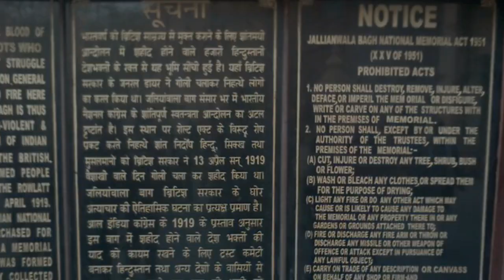Jaliyawala bagh kand watsapp status720 12 3 34 Apr122019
hsragodda jai hind friends, today I am tributing this video to the martyrdom of jaliyawala magh